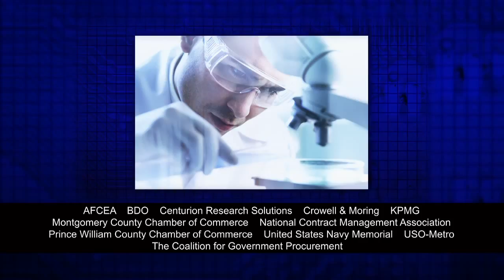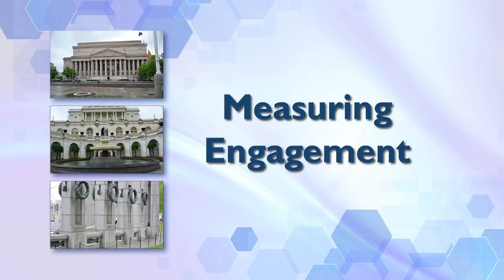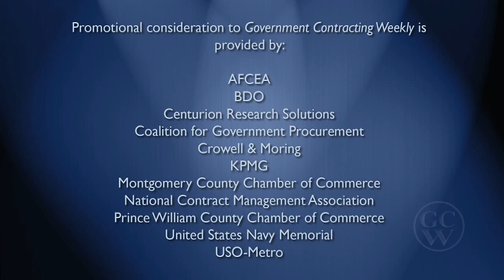Employee Engagement: Ep 35 Government Contracting Weekly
Contractors often say their core differentiators are their People. In this episode Deb Alderson, EVP & COO of SRA International and Bill Kaplan, Founder of Working Knowledge discuss strategies for gaining a competitive edge through employee engagement and satisfaction.